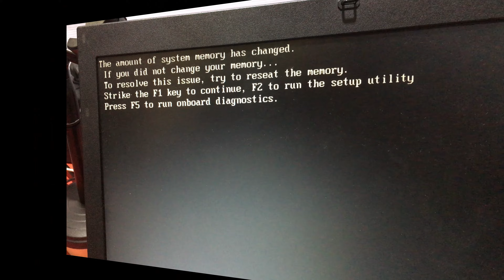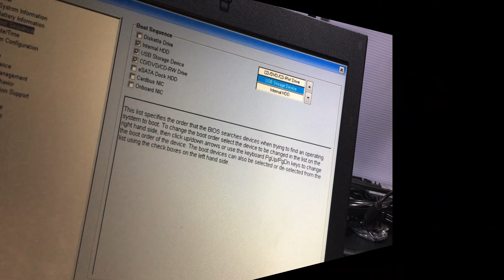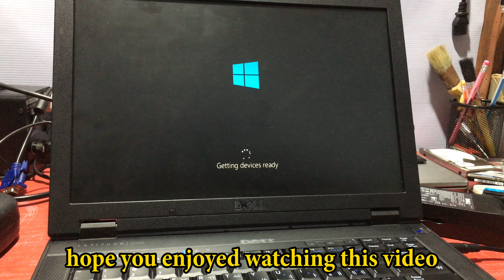DELL LATITUDE E5400 ll How to Upgrade RAM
How to upgrade, install or replace memory on Latitude E5400 Laptop?
Installing memory on a Laptop is quick and easy. Please check this Dell Laptop Memory Installation Video, this is a generic memory installation procedure for Dell Laptop. For more help on adding extra memory on Latitude E5400 review our youtube channel for more info.

Please suggest me what I'm going to do for my next episode. Stay safe.